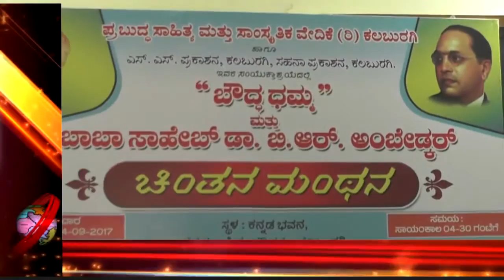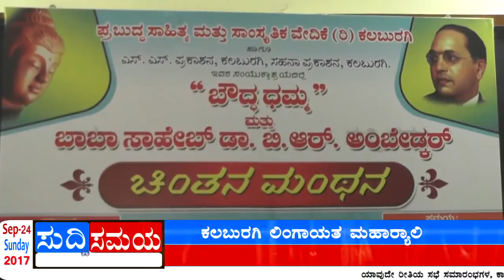SUDDI SAMAYA 24 SEP 2017